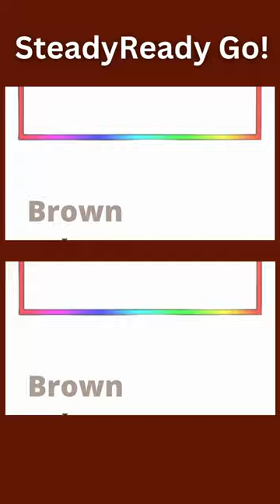Exploring the colour Brown: Chocolate, Cookies, Coconuts, and More with Kids (Ages 3-5)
Hello & Welcome to "Ready Steady & Go"!;

The title conveys a sense of fun and education.
It clearly states the target audience as "Children Age 3-5."
The inclusion of "Chocolate, Cookies, Coconuts, and Brown Bears" covers the main keywords and topics.

In this video, we dive into the delightful realm of brown, discovering the wonders of chocolatey treats, scrumptious cookies, tropical coconuts, and the mightiness of brown bears. Join us as we engage your child's curiosity and imagination, sharing fascinating facts and interactive activities. Watch till the end to learn more about the enchanting world of brown.

It presents an engaging and informative title that appeals to parents and caregivers seeking educational content for young children.
This is an educational entertaining Channel for Parents and teachers of toddlers, Preschoolers, children & adults alike. Here you will find videos that will allow you to improve your speaking, reading and writing skills. The videos will not only improve your language skills but will also increase you ability to observe the  nature and be grateful for the blessings that it has to offer.